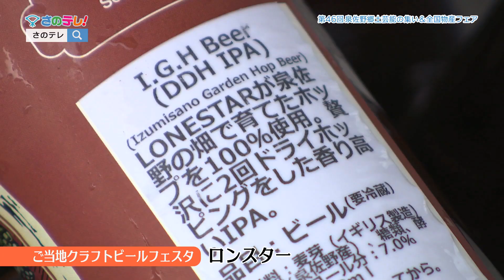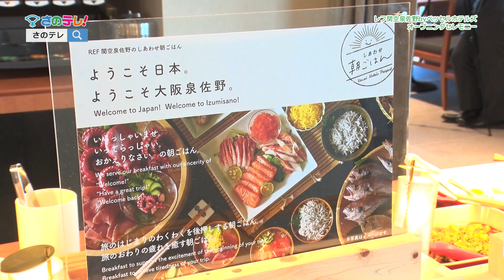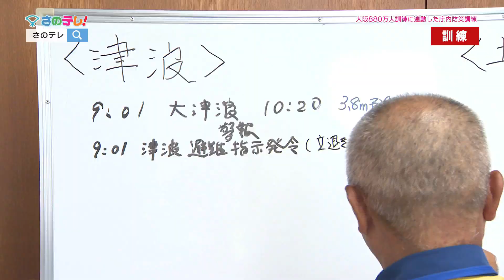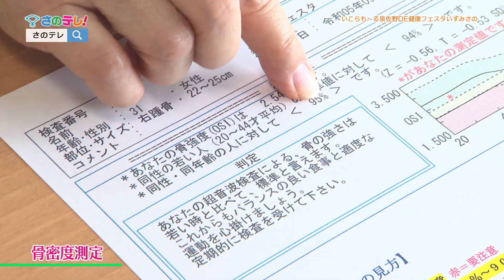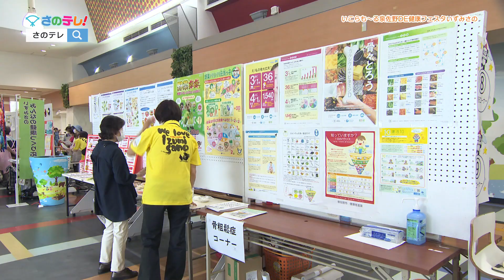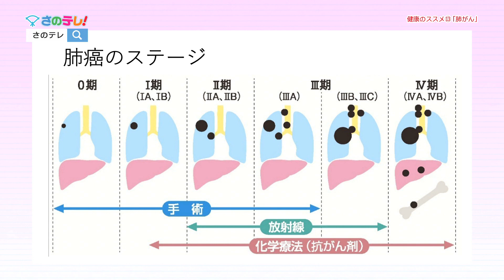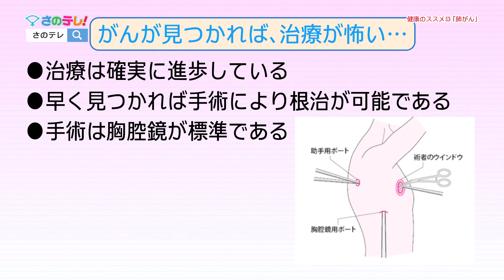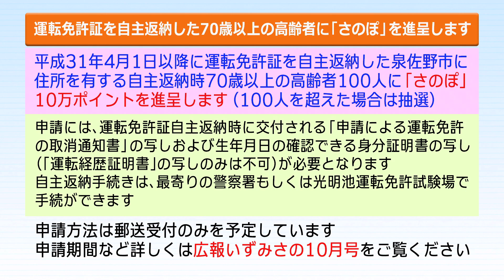さのテレ！ 令和5年9月後半放送分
・放送枠・・・月曜日 正午～、木曜日 午後8時～、土曜日 正午～（30分番組・2週で6～7回リピート放送）　※編成改編などにより変更になる場合あり

・9月後半の放送内容：第46回 泉佐野郷土芸能の集い＆全国物産フェア/レフ関空泉佐野byベッセルホテルズ オープニングセレモニー/大阪880万人訓練に連動した庁内防災訓練/いこらも～る泉佐野DE健康フェスタいずみさの/健康のススメ(13)「肺がん」/インフォメーション